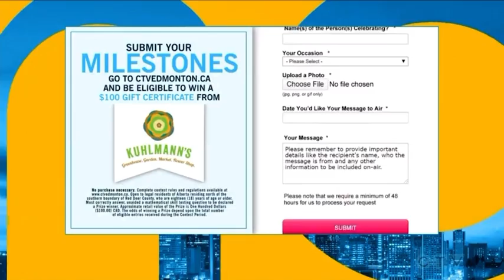WingsOfRedemption gets a BIG UPS during the morning news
Lmfao

Follow the Real Tawk channel on Twitch for WingsOfRedemption re streams, and more!